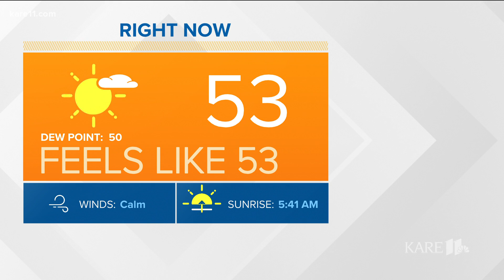Morning news headlines | Monday, May 17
Good morning Sunrisers! Here are the local news and weather headlines from KARE 11 Sunrise.